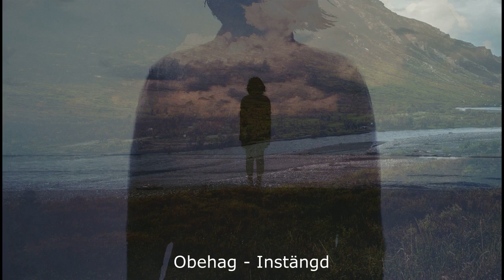Depressive black metal compilation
Depressive black metal № 11

(note to performers - I do not set out to make money on you. My goal is to share good music with a wider audience - I thank all groups and projects for good music and wish them creative success. take care of yourself)

1-Luna Pythonissam - Agonía

2-Gråtfärdig - Sorrow of Disillusion

3-Karg - Lorazepam

4-Mrs. Bruises - Sedation Ballad

5-Obehag - Instängd

6-Natura Aeternum - Real Side

7-Suicidium - Spirytusowe Odurzenie

8-Verkümmert - Wenn Regen fällt...